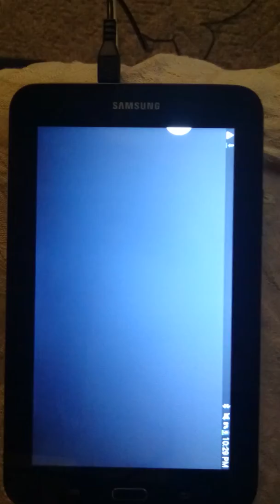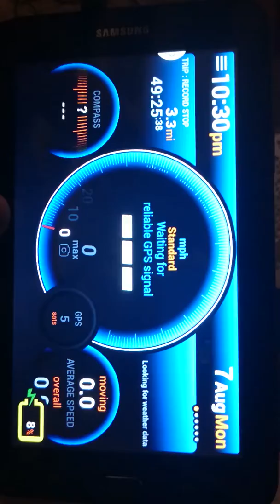Tesla Model 3 owners can choose a Samsung Tab Speedometer no internet service Part 1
Tesla Model 3 owners can choose to have a Samsung Android tablet mounted on their car dash to act as a secondary speedometer. Using Google Play store app Ulysses Speedometer. The app sucks battery charge so bring a car charger or wall charger on trips. Challenge: How to mount the tablet on the Tesla Model 3 dash without interfering with handling the wheel when driving.